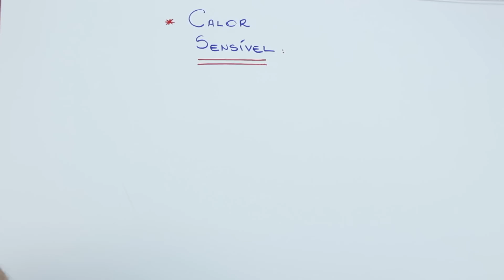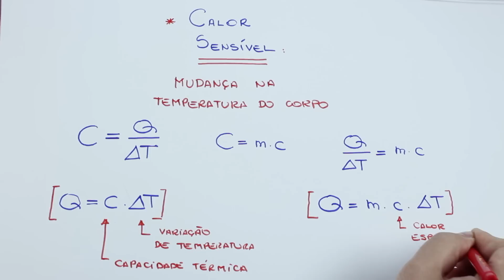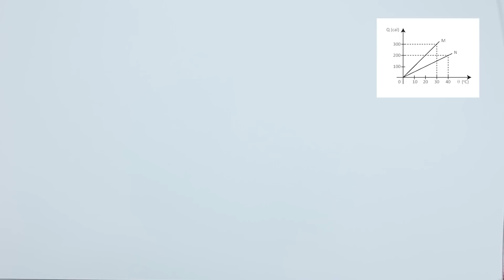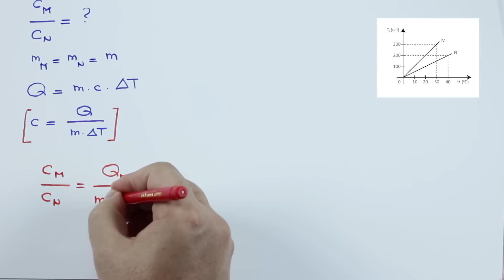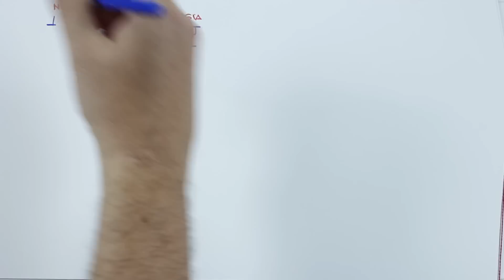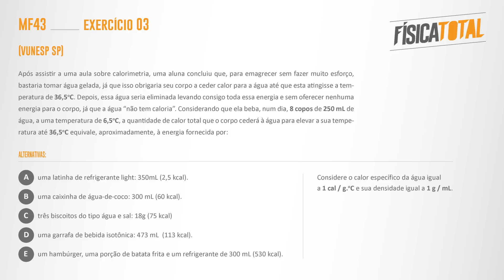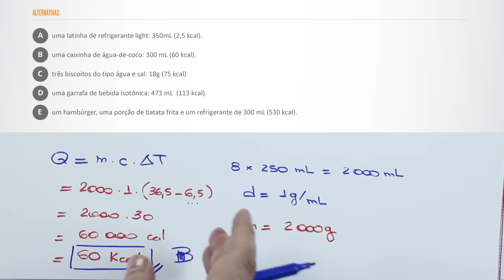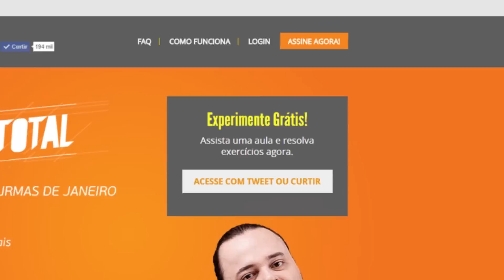Calorimetria | Troca de Calor Sensível | Mãozinha em Física 043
Para receber material gratuito, acesse

boms estudos.
Questões resolvidas nesta aula:

(F F Santos SP)
O gráfico representa a quantidade de calor absorvida por dois corpos M e N, de massas iguais, em função da temperatura. A razão entre os calores específicos dos corpos M e N é:

(UFLA MG):

Uma vespa resolve atacar uma colméia de abelhas aparentemente inofensivas. No entanto, para se defenderem, as abelhas formam uma bola compacta ao redor do inimigo e são capazes de elevar a temperatura corporal de 35oC para 48oC, temperatura essa fatal para a vespa. Verificou-se que são necessários 405J para que a vespa atinja a temperatura de 48oC e que cada abelha é capaz de fornecer 0,81J. Qual o número mínimo de abelhas necessário para matar a vespa?

(VUNESP SP)

Após assistir a uma aula sobre calorimetria, uma aluna concluiu que, para emagrecer sem fazer muito esforço, bastaria tomar água gelada, já que isso obrigaria seu corpo a ceder calor para a água até que esta atingisse a temperatura de 36,5oC. Depois, essa água seria eliminada levando consigo toda essa energia e sem oferecer nenhuma energia para o corpo, já que a água “não tem caloria”. Considerando que ela beba, num dia, 8 copos de 250 mL de água, a uma temperatura de 6,5oC, a quantidade de calor total que o corpo cederá à água para elevar a sua temperatura até 36,5oC equivale, aproximadamente, à energia fornecida por: